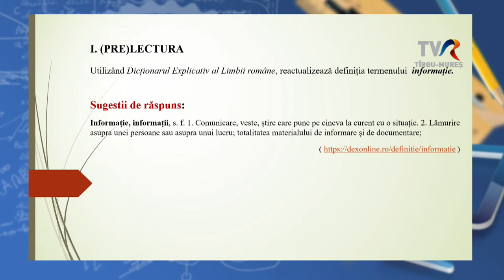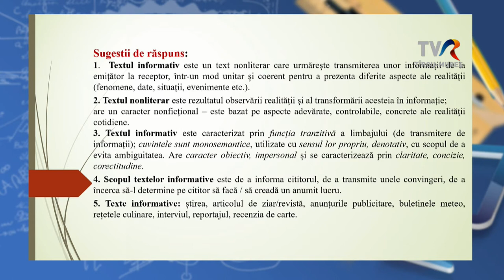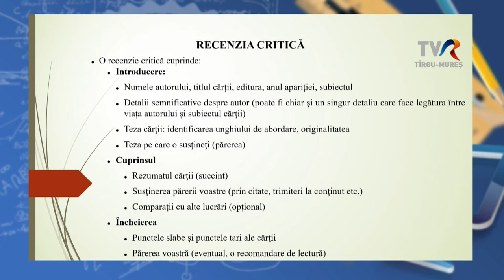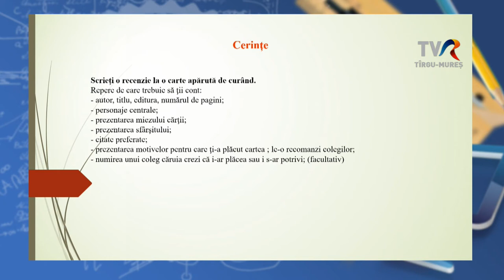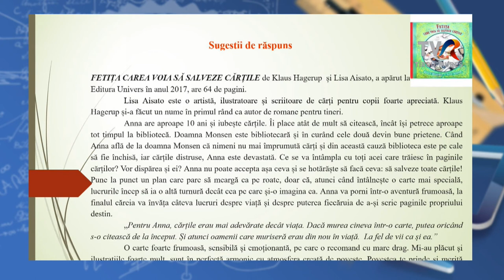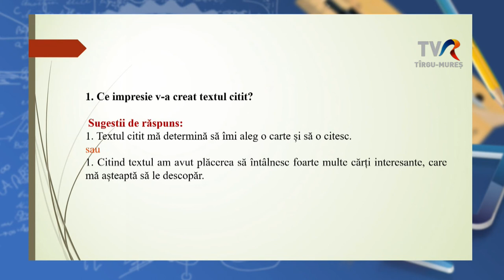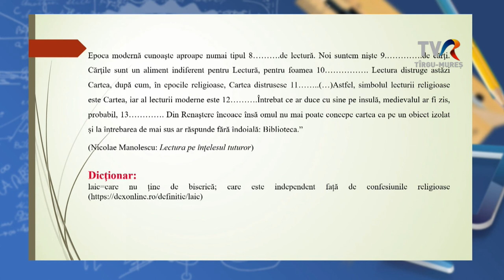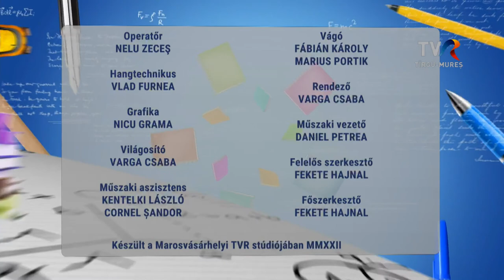# Telesuli: Román nyelv és irodalom IX. osztály 15.03.2022